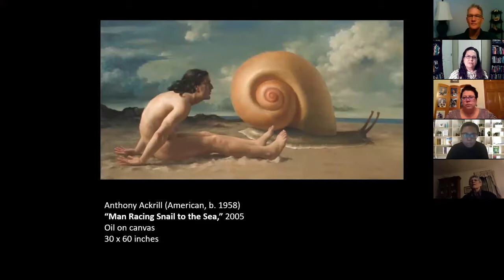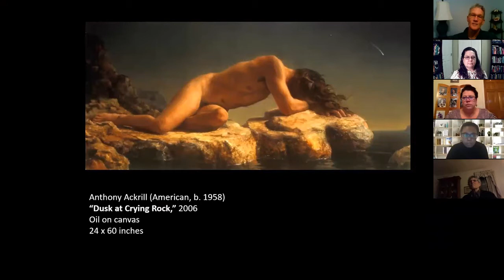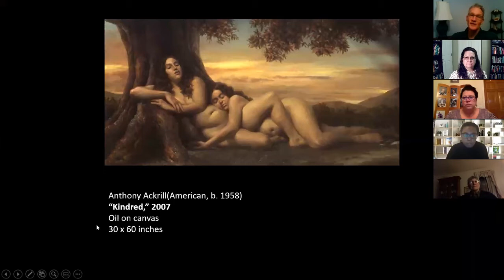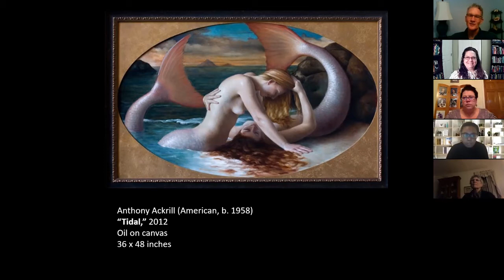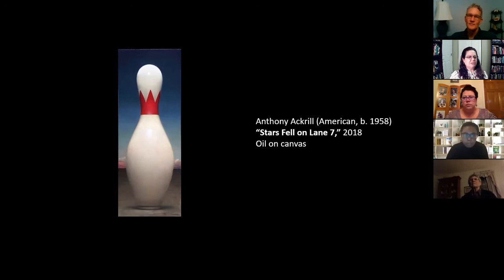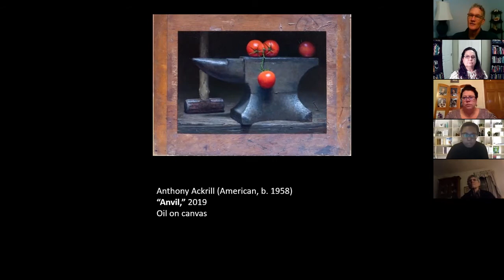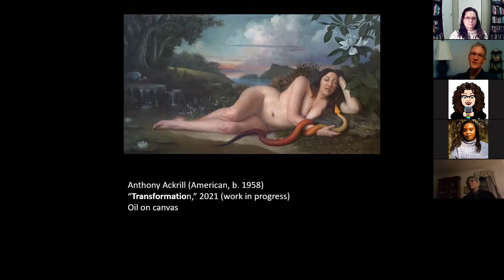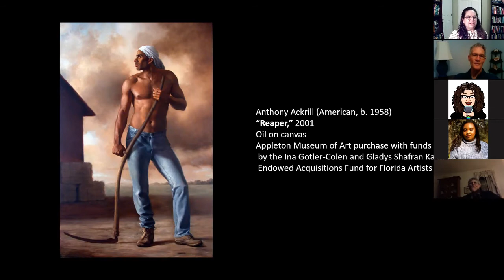Artist's Outlook with Anthony Ackrill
Artist's Outlook is an online series of talks presented by the Appleton Museum of Art and hosted by Curator of Exhibitions, Patricia Tomlinson. This talk features Anthony Ackrill, a realist figure painter whose large-scale, dramatic works depict figures in allegorical or symbolic poses and settings.

This free talk was originally hosted on Zoom on February 18, 2021 and made possible in part by the Florida Division of Cultural Affairs.